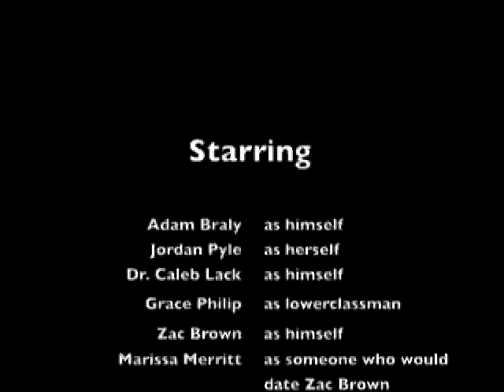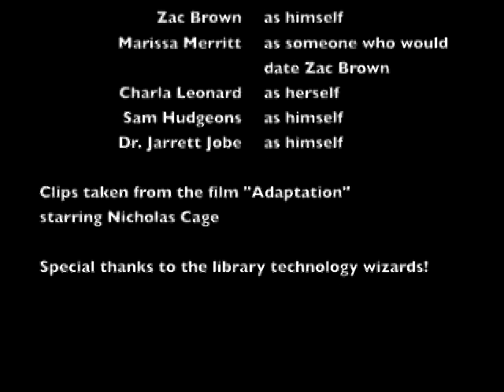Charlie Kaufman - A Case Study in Social Anxiety Disorder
This documentary, created by Charla Leonard and Cara Fain, describes and demonstrates how Charlie Kaufman from "Adaptation" displays symptoms of social anxiety disorder. This was created for Dr. Caleb Lack's "Abnormal Psychology" course at the University of Central Oklahoma.